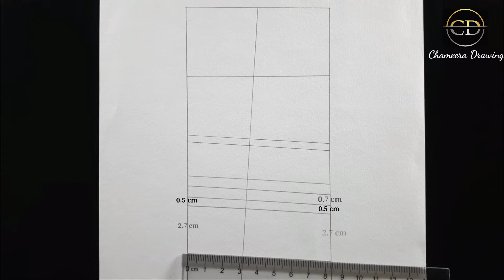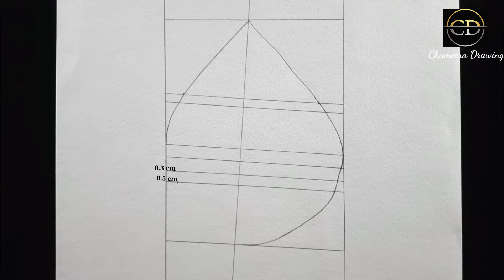How to draw " Sidhu Moos Wala "// step by step Pencil Drawing //Easy Drawing Tutorial//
( Use things )

Pencil : " DOMS " pencil
paper : kent paper = A4 size//